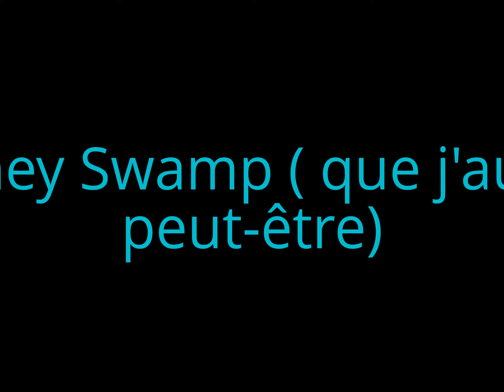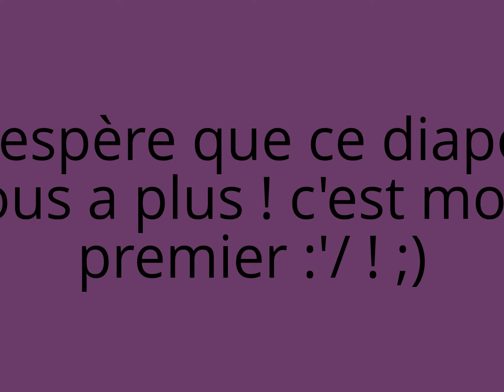Mon petit diapo de photo MH